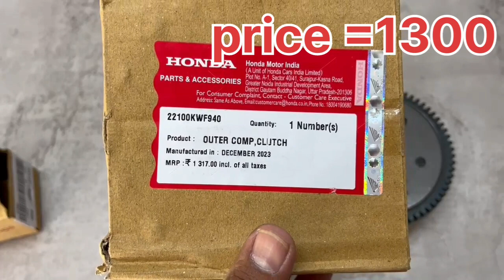Honda shine clutch housing price#Clutch Katora Shine clutch housing Assembly